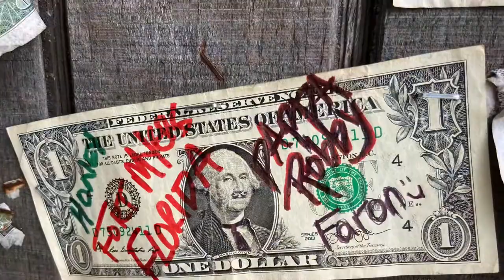Houseboat Airbnb Key Largo